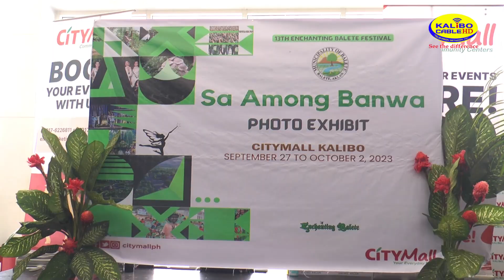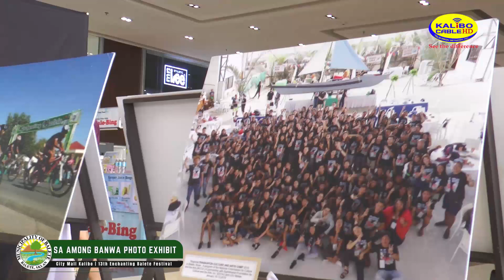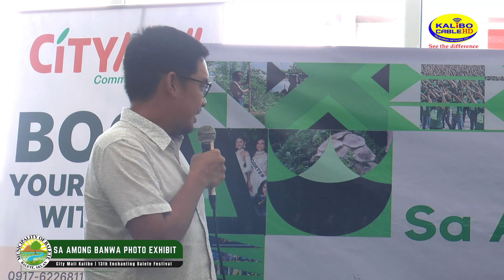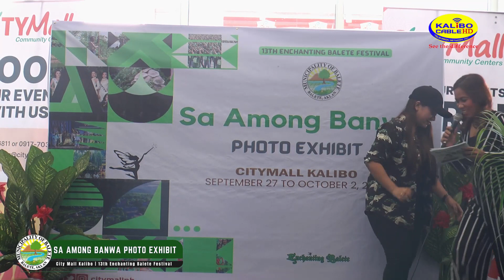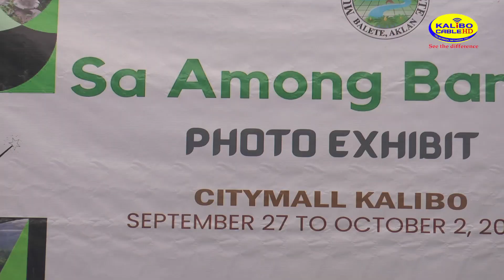Opening of ‘Sa Among Banwa Photo Exhibit’ at City Mall Kalibo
Tourism Month | 13th Enchanting Balete Festival